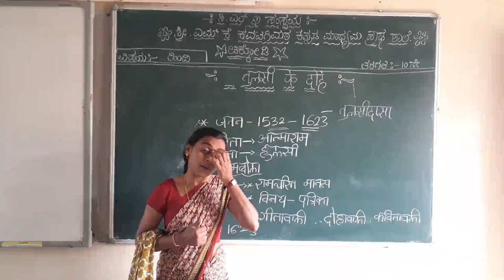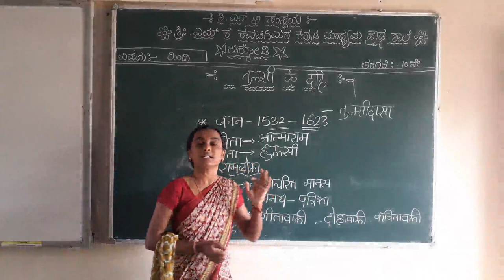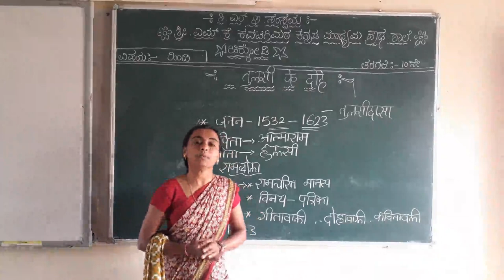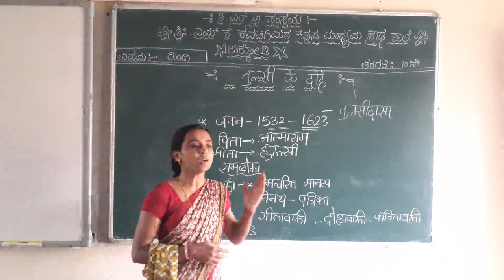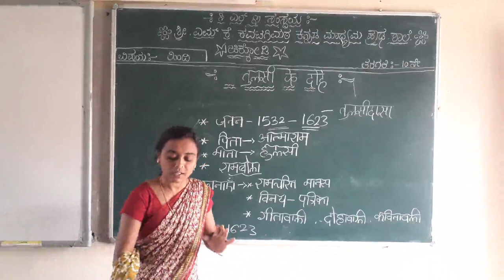avc mkk 10 th poem 3 hindi